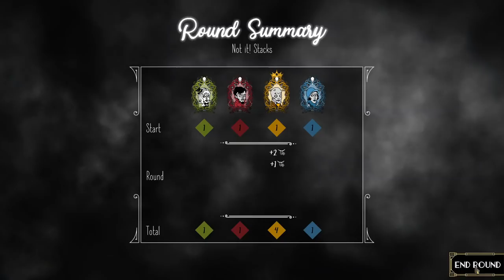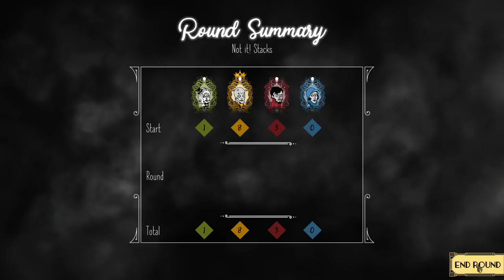Let's Play Fhtagn! Co-op Part 1 - Yawhg With the Lovecraft Dial Turned WAY Up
Game Description:

What the Fhtagn! is this all about?
Dubbed the "funniest take on mystic doomsday cults in years", Fhtagn! is a text based adventure game, where choices matter! Play as one of four cultists intent on destroying the world by summoning an Ancient Horror. Decide how you will be preparing for the final ritual by visiting various locations in the unsuspecting town of Arkham and navigating iconic Lovecraftian events. Battle investigators, gangs, corrupt cops and horrors from the Depths to bring about the end of the world!

This text-based adventure game boasts:
93 000 words.
Across 113 events with 370 potential story outcomes.
Fulfil 1 of 24 roles with 56 role feedback stories.
142 different character endings.

THE DARK YOUNG EXPANSION NOW LIVE!
Finally, you can sacrifice your friends and summon an Ancient Horror in the new expansion. The expansion includes a new cult, new Ancient One, now with useable items, more stories, new game mechanics and more investigators.

There is a new cult in town – The Thousand Young. These sycophantic backstabbers are devoted to the All-Mother and Mother only wants the best and the brightest. You have 6 rounds to build up the required stats needed to use the ritual items in the final ritual, but you also need to outwit your “friends” and make sure it is them on the chopping block and not you.

REVIEWS

“Fhtagn! - Tales of the Creeping Madness is an amusing text-driven choose-your-own-adventure game with a snazzy style and dark humor.”
TechRaptor

“As such… It’s tightly designed, fun to play with friends, got a lot of humour and charm, and you can make new content for it? That’s two squamous appendages up, Fhtagn!”
The Mad Welshman